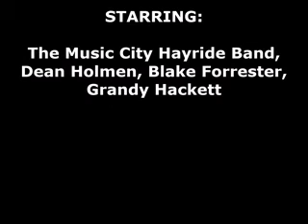Part 1 Of Music City Hayride Show At Texas Troubadour Theatre, Nashville TN, November 5, 2015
Video Taped By: Mai Larsen